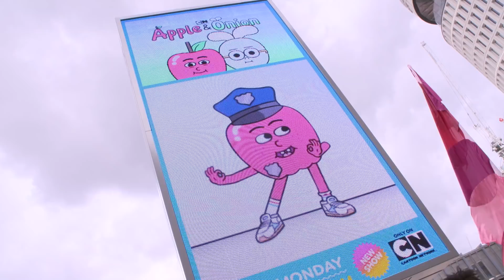Tekkerz Kid Introduces: Apple & Onion | Making Pizza's Dream Come True | Cartoon Network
Pizza has always wanted to go on a hot air balloon but has been too busy with work.
🍎Brand New Show 🇬🇧 UK– Apple & Onion - Starts Monday, 27th of August at 10am and 5.30pm